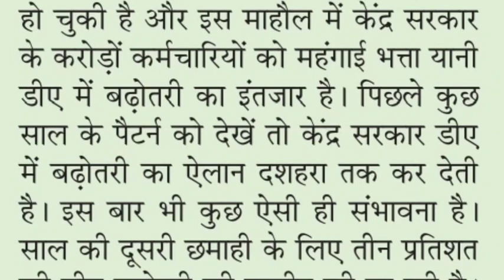Government employee pensioners good news! Employees have three months arrears with DA, big news